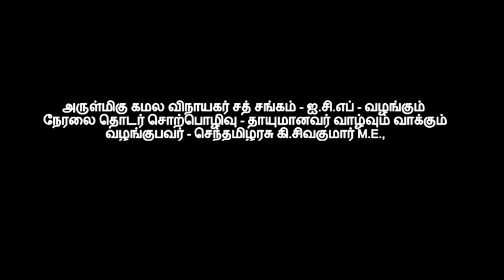உடல் பொய்யுறவு I தாயுமானவர் வாழ்வும் வாக்கும் I பாடல் 1 I KSS ICF